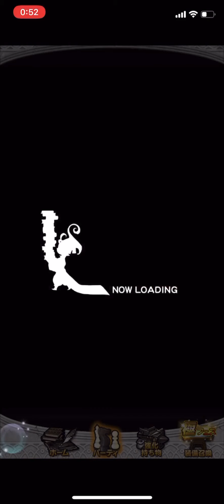【FFRK】#544 歳末装備召喚ガチャ！30連からのタクティクスガチャ97まわします！！！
aloha~

今回は元旦早々ガチャ運悪かったので50連までチケット待ちきれず30連ガチャ動画いきます！

内容渋かったのでタクティクスも97やりました！

ファイルファンタジー6のチケットにてまわしたシリーズラッキー装備召喚ガチャの22連動画はこちら
【FFRK】#502 FF6シリーズラッキー装備召喚ガチャ！チケット2枚使って22連まわします！狙うはモグちゃんのシリーズチェイン！！！

FFRKゲーム実況500回目の動画です！記念にリニューアルした属性ラッキー全属性初回分回した動画はこちら
【FFRK】#500 祝！500回記念！属性ラッキー装備召喚ガチャ初回分全属性一気にガチャまわします！前半はキャラ愛FF6シャドウ強化です！これからもファイナルファンタジーレコードキーパー頑張ります！

ファイルファンタジー10のシリーズラッキー装備召喚ガチャ動画はこちら
【FFRK】#496 FF10シリーズラッキー装備召喚ガチャまわします！リニューアル後の引きはいい感じです！

ファイナルファンタジー9のシリーズラッキー装備召喚ガチャ動画はこちら

ファイナルファンタジー8のシリーズラッキー装備召喚ガチャ動画はこちら
【FFRK】#488 FF8シリーズラッキー装備召喚ガチャまわします！スタメンさらに強化します！

シャドウシンクロ奥義狙いのぶっ放し動画はこちら

SQUARE ENIX(スクウェアエニックス)のソシャゲのレコパことFFRK(ファイナルファンタジーレコードキーパー)のゲーム実況動画の更新です！

ガチャ動画意外も毎日更新頑張ります

海外動画編も見ていただけたら嬉しいです！

SQUARE ENIX(スクウェアエニックス)のFFRK(ファイナルファンタジーレコードキーパー)のゲーム実況動画も毎日更新中！